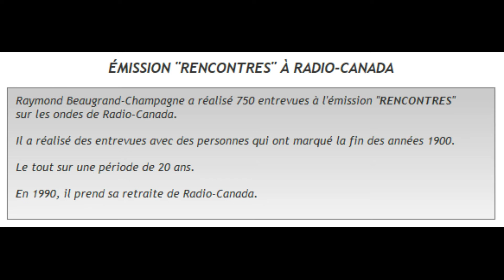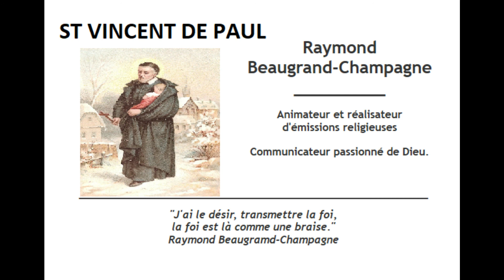SAINT VINCENT de PAUL dans Rencontres spirituelles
Commenté par Raymond Beaugrand Champagne